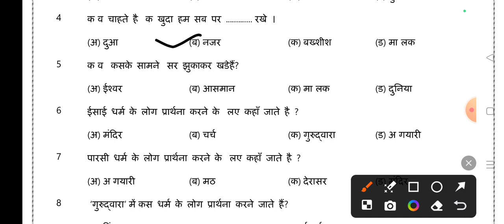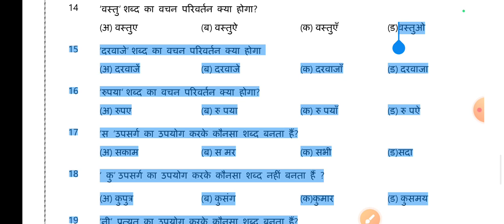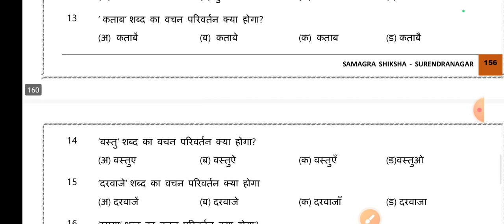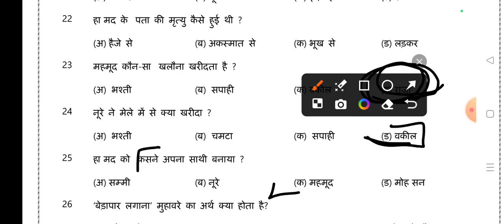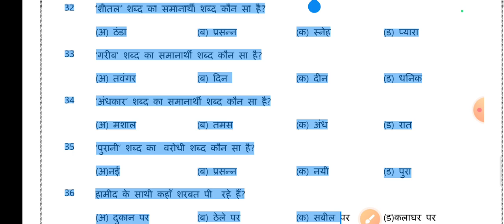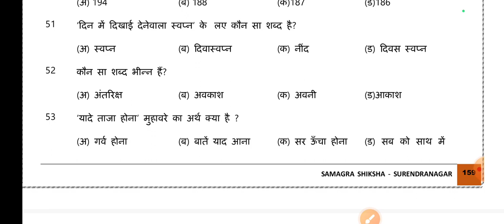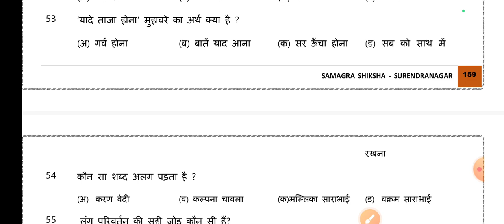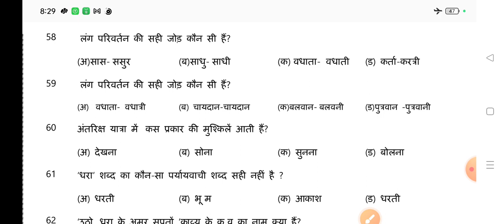# gyansadhna# જ્ઞાન સાધના# gyansadhana exam 2024# jaini shah # scholarship Exam preparation #